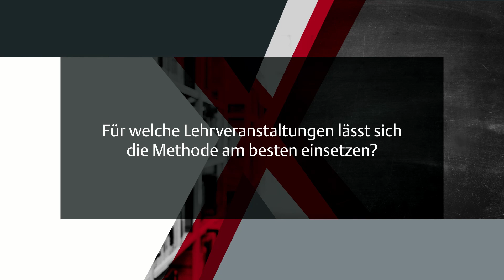Professorin Pein-Hackelbusch (Technische Hochschule OWL) über die Lehrmethode „Forschendes Lernen“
In diesem Video der Reihe „TeachingXchange 2018“ spricht Professorin Miriam Pein-Hackelbusch von der Technischen Hochschule Ostwestfalen-Lippe über die Lehrmethode „Forschendes Lernen“ im Projekt „Hands-On-Project“.

Worum geht’s bei TeachingXchange? Sich über Lehrideen auszutauschen ist an Hochschulen nicht unbedingt als selbstverständlich anzusehen. Manchmal passiert das im engen Kreis unter einigen wenigen Kolleginnen und Kollegen, oft aber auch gar nicht. Dabei gibt es an der Technischen Hochschule Ostwestfalen-Lippe viele interessante Beispiele innovativer Lehrideen, über die es sich lohnt sich auszutauschen und darüber ins Gespräch zu kommen. Letztlich können alle davon profitieren! Weitere Informationen und die bisherigen Ausgaben von TeachingXchange sind hier erhätlich: